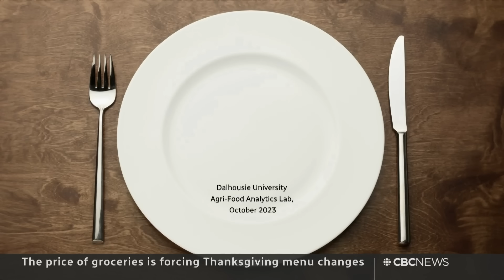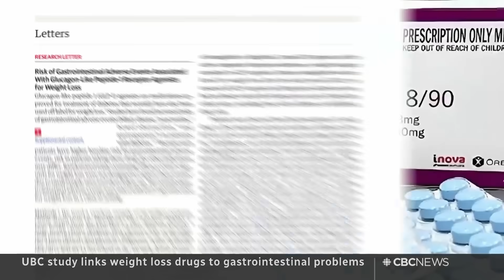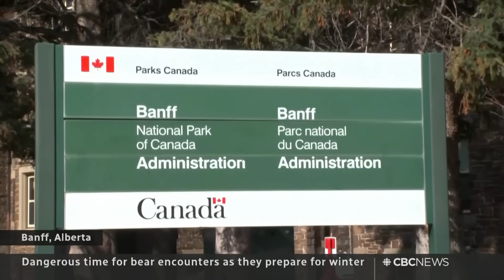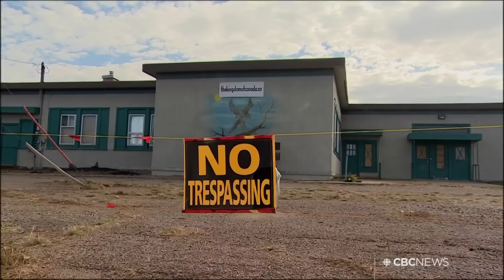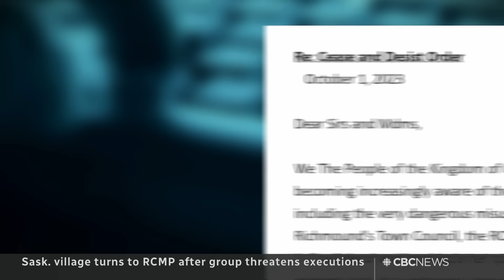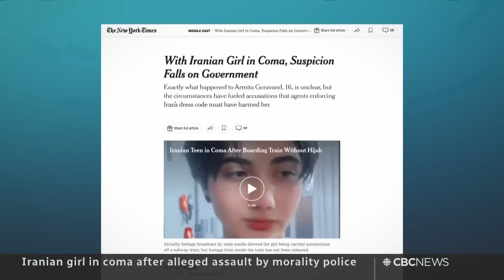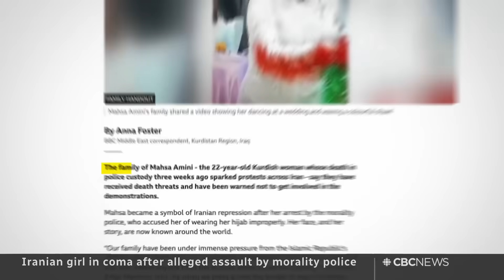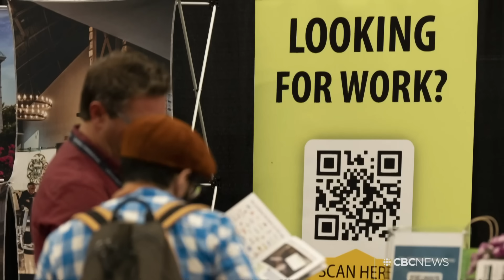CBC News: The National | Thanksgiving inflation, Ozempic concerns, U.S. political chaos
Oct. 6, 2023 | The high cost of food across Canada hits the Thanksgiving dinner table. New Canadian research links weight-loss drugs like Ozempic to serious gastro-intestinal conditions. Plus, the unprecedented breakdown in the U.S. House of Representatives and what happens next.

00:00 The National for Oct. 6, 2023
00:50 High food costs hit Thanksgiving tables
03:54 Canada added 64,000 jobs in September
06:15 Plane crash kills 3 in Chilliwack, B.C.
06:35 Ozempic-like drugs linked to stomach problems
08:44 Canada moving some diplomatic staff out of India
09:10 Iranian activist wins Nobel Peace Prize
11:54 Bus crash kills 18 migrants in Mexico
12:12 Parks warn of dangerous bear season
14:27 Drake announces break from music
17:20 Sparks fly during plane landing
17:38 City worker drills hole into basement
20:50 Simone Biles becomes most-decorated gymnast
21:10 RCMP called after group threatens executions
24:03 Why 8 Republicans have so much power
32:44 Iranian girl hospitalized after alleged police assault
42:16 The Moment | Pen pals meet after 42 years